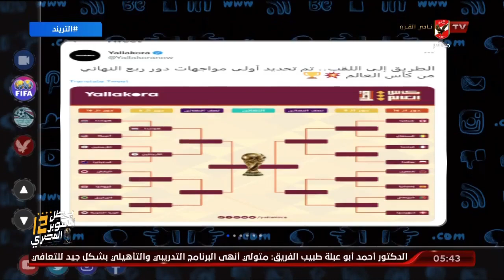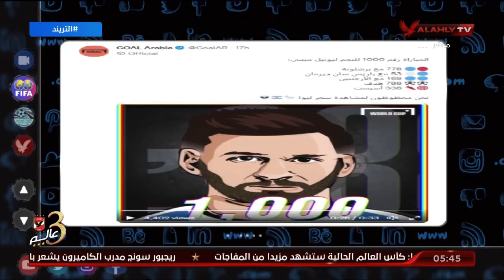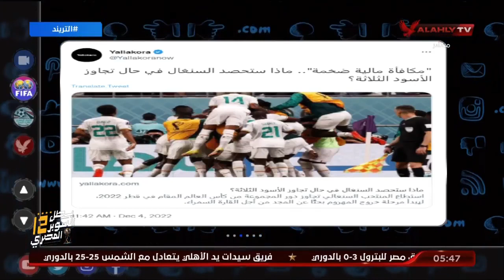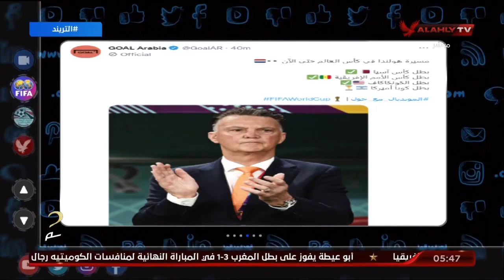تريند المونديال .. أمير هشام يتناول أهم أخبار مونديال قطر 2022 .. وأبرز التصريحات